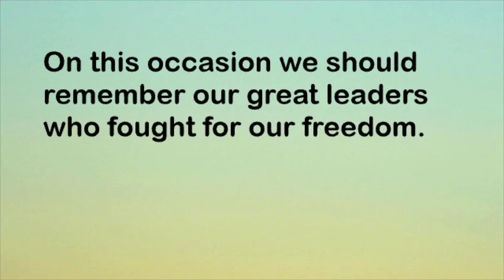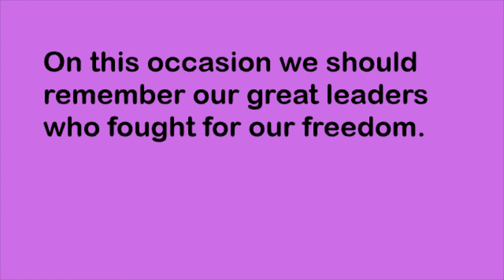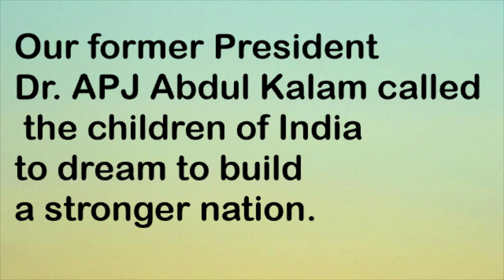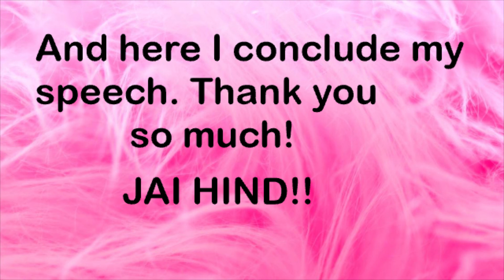INDEPENDENCE DAY SPEECH IN ENGLISH FOR STUDENTS.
Speech on independence day. Easy to study!
You should start with the salutation before the speech. like, 'GOOD MORNING FRIENDS' or 'GOOD MORNING EVERYBODY'! Sorry.. I forgot to include that.